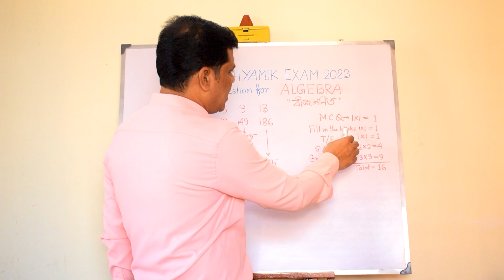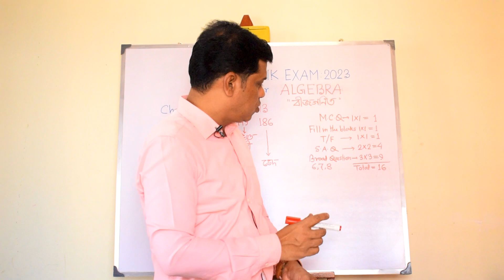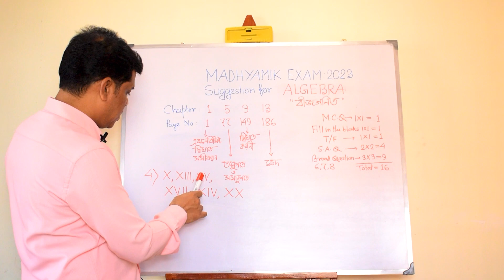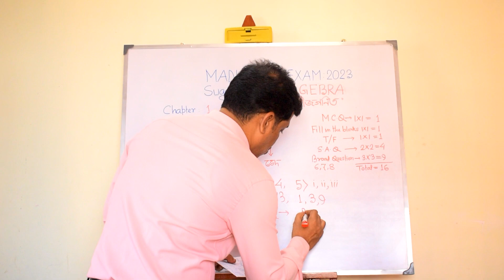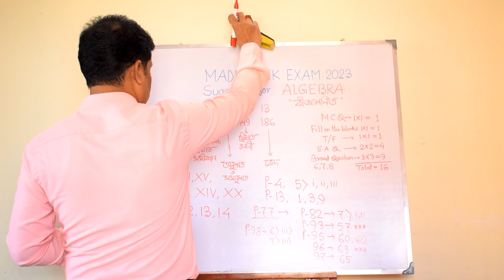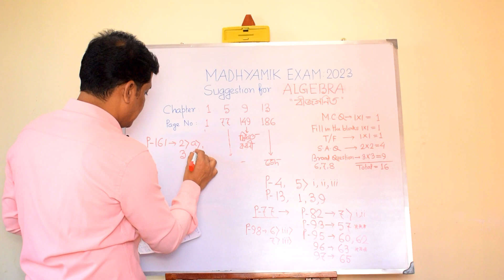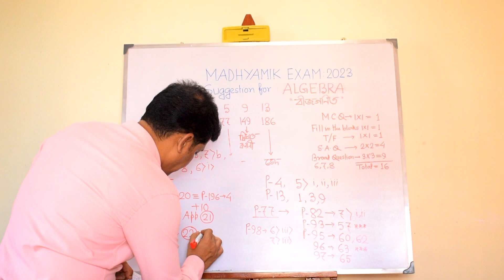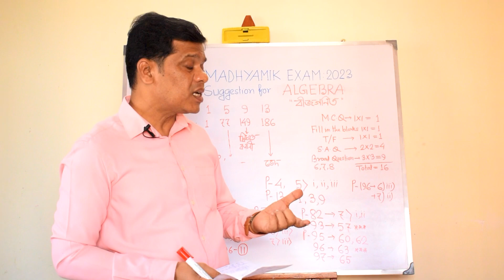Madhyamik Suggestion 2023 | Algebra | Dr. Md Zohir Uddin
Important suggestion for Class 10 (W.B.B.S.E)

Algebra
By Dr.Md Zohir Uddin